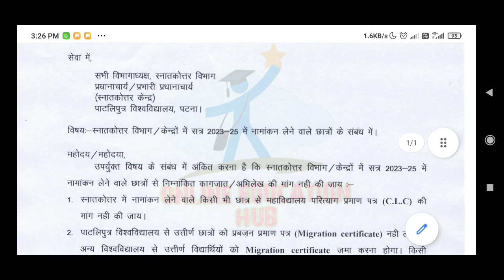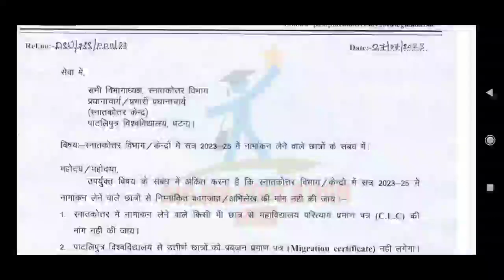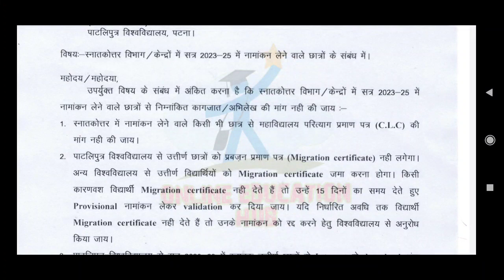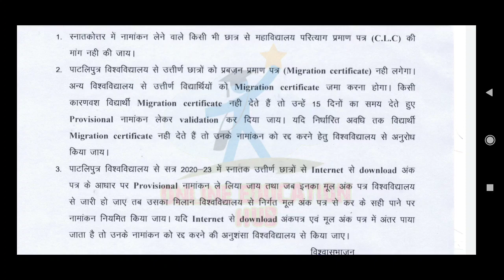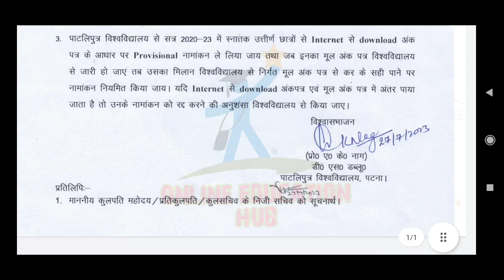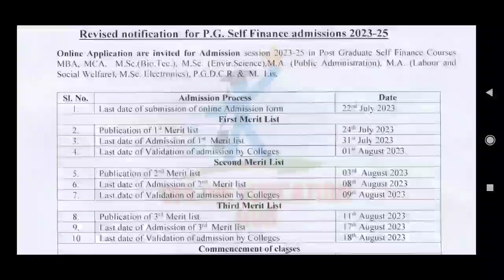Patliputra university Pg admission update,Ppu pg admission notice, clc, migration,2nd merit list kab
Patliputra University Pg Admission Update 2022, An college pg admission online form apply, ppu pg admission update, Admission in UG & PG Courses 2022, Patna University, Ppu UG & PG Admission Update 2022, Admission in UG Vocational Courses, BCA, BBA, BCOM, BSC, BA, Ppu Admission Update 2022, Ppu latest News, Ppu breaking News, Pu Admission Update 2022, Admission in PG Courses 2022, Admission in  MSc, MA, MCom master degree courses, Pu admission update, How to apply Admission in Patna University 2022, Admission in Patna University, Merit list, Online Education Hub, Admission in post graduate courses, Seats in PU & Ppu Colleges, Education point, Educational Point,

Patna university, Patna women's college, Patna university admission 2022, Patna university merit list 2022, Patna university merit list kaise check kare, educational point, education point, Patna university latest news 2022,

PUCET Exam Update, Admission in UG Regular or Vocational Courses, Admission in PG Regular or Vocational Courses